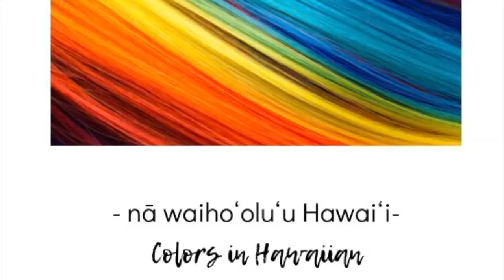Hawaiian Colors Song - Na Waihooluu Hawaii